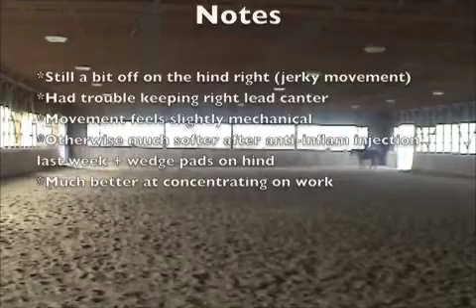Schooling on October 9 2007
A week after anti-inflam injections and wedge pads, he was much better this week over last.